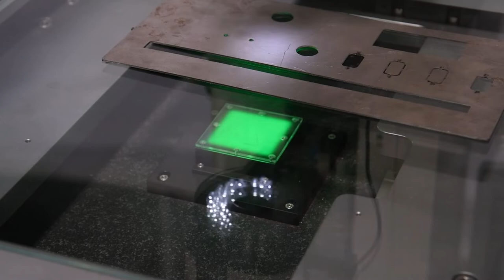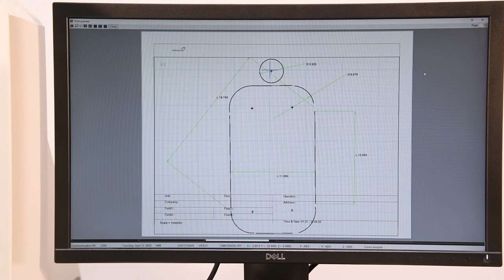VIDEO MEASURING MACHINE - VMM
CNC/ Manual Version , 2D/3D Measurement Mode , High Resolution Camera , Reverse Engineering.

MODEL - VVM -4040 (2D) MANUAL                                                                                               Video Vision System – Model - VVM – 4040 ( 2D) Manual.
X, Y, Z Measurement : 250 x 150 x 150
Work stage area : 407 X 257mm
Repeatability : 0.002mm
Max Table Load : 25 kgs
Operational mode : Manual
Resolution : 0.0005 mm.
Uncertainty (+/- 2+L / 100)
nnovative Automation Products is an company engaged in manufacturing of various dimensional metrology and gauging products like;Air& Electronic Comparator Gauging Displays, Multi Gauging Machines & Automation Solutions, Optical Profile Projectors, Video Measuring Machines, Digital Microscopes, 2D Height Gauges, Cam Profile Measuring Machines, Length Bore Gauge Setting Machines, Digital Readouts, Linear& Rotary Encoders, Gauging Interfaces, etc.
Our mission is to make engineering world a better place everyday, creating robust and sustainable Metrology and Gauging automation solutions